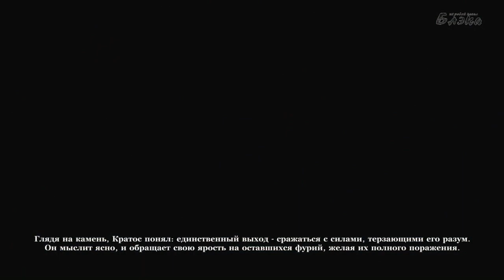God of War Ascension #9 Что ты ценишь выше амбиций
God of War: Ascension (рус. «Бог Войны: Восхождение») — игра разработанная SCE Santa Monica Studio и изданная Sony Computer Entertainment, серии игр God of War. Выпуск прошёл 12 марта 2013 года.